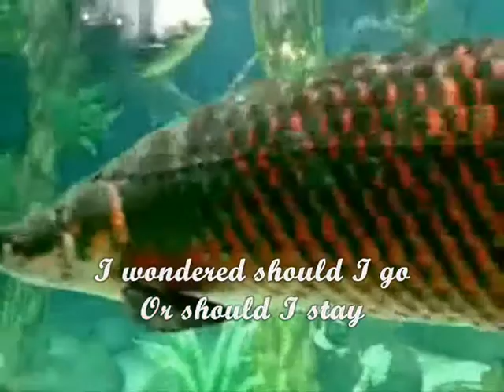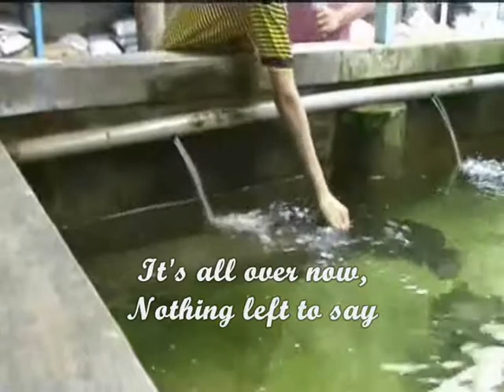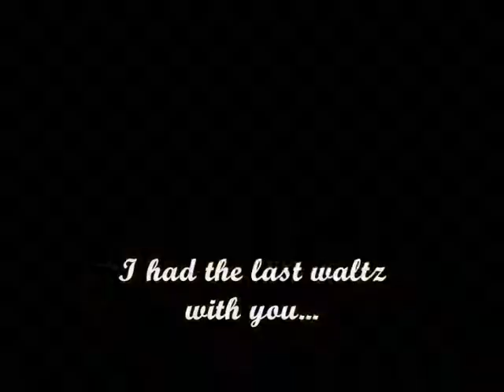Hafiz & Haikal Arapaima